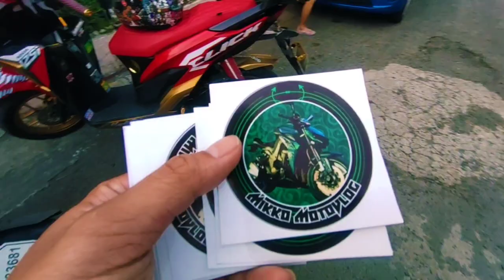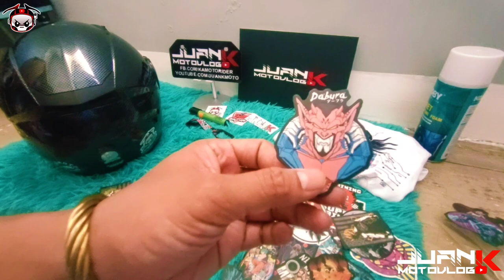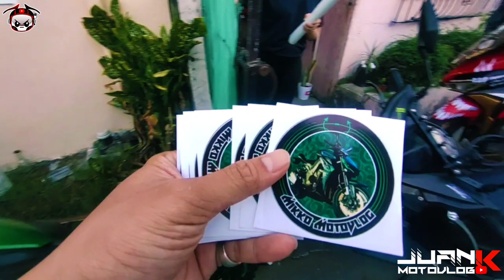HOW TO RESTORE HELMET | DRAGON BALL Z PROJECT | ORIGINE HELMET | Moto DECALS | JUAN K MOTO VLOG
Yo Word up mga kaMoto
for todays Vlog we will restore
a Helmet ORIGINE BRAND MODULAR
 and Do Motor Decals

Dragon Ball Z Helmet Project
Restoration of ORIGINE HELMET
Sticker Wrap
Refreshment

SHOUTOUT
MIKKO MOTO VLOG Z1000 CAVITE
AD BLADE CCRC PH MANDALUYONG

3 scratch and Monster Teeth Decals

NOWE BEATS BACKGROUND MUSIC

EJs Pro Printing
Motor Decals

RIDESAFE MUCHLOVE GODSPEED